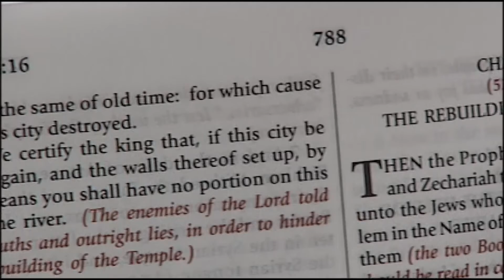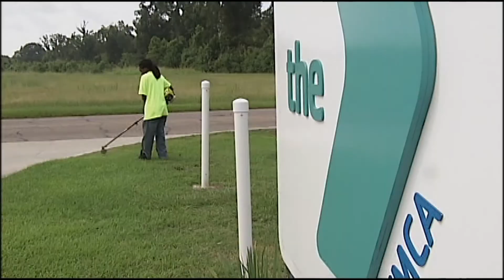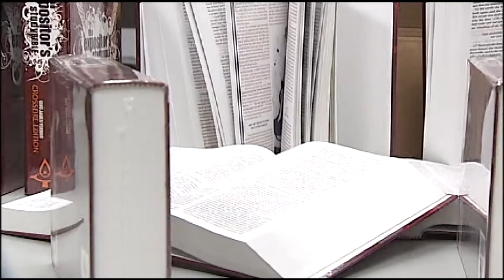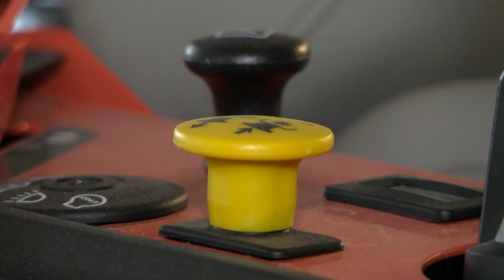PASTOR JOE MOORE STORIES